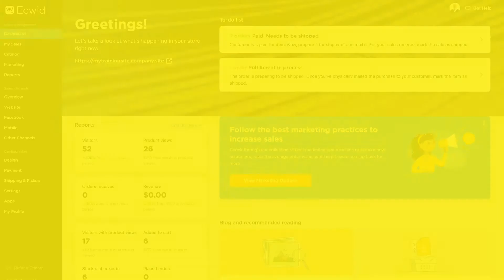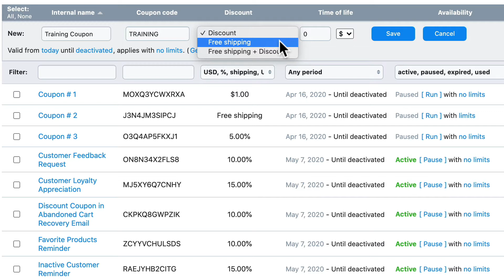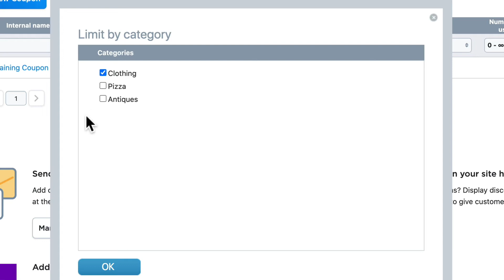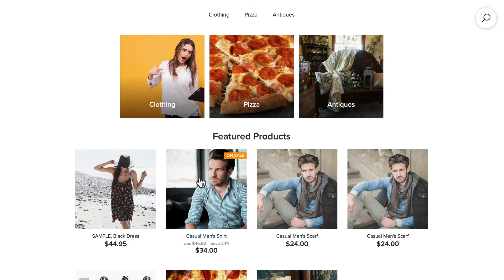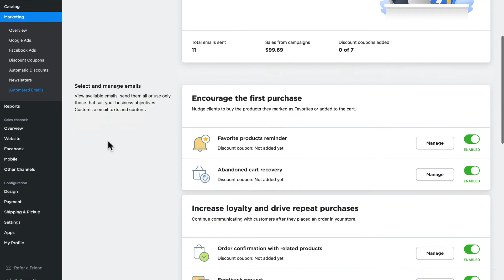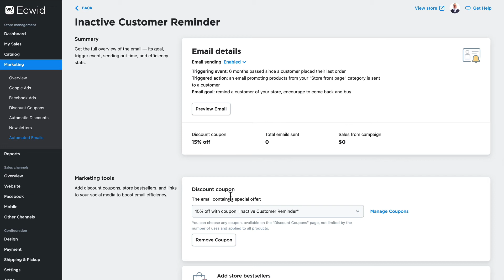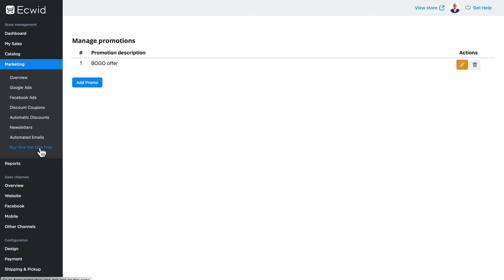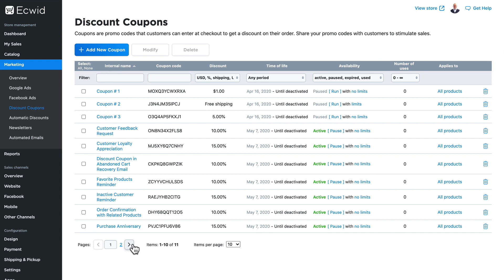How to: Create discount coupons - Ecwid E-commerce Support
0:00 Intro
0:15 Add a new coupon
1:42 Setting limits on discount codes
3:02 Test a coupon code on checkout/example codes
4:35 Discount codes for marketing emails
5:48 Buy One, Get One Free app overview
7:08 Closing

📘Want to learn more information on this topic? Read this article in our Ecwid Help Center